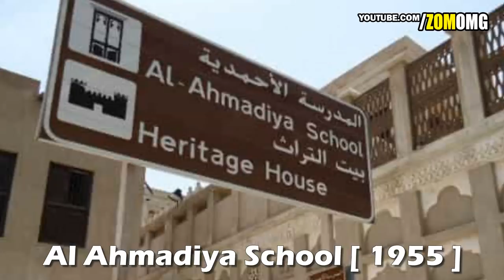Mohammed bin Rashid Lifestyle, Family, House, Car, Estate, Private Jet, Yacht, Hobbies & Net Worth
Biography info
Sheikh Mohammed bin Rashid Al Maktoum, is the Vice President and Prime Minister of the United Arab Emirates, and Ruler of the Emirate of Dubai.
Full Name            :Mohammed bin Rashid Al Maktoum
Date of Birth       :July 15, 1949 (age 68 years As of 2018)
Birth Place          : Al Shindagha, Dubai
Professions          : Businessman, Politician
Religion              : Sunni Islam
Marital Status    : Married
Watch the video Mohammed bin Rashid  Lifestyle,Golden House,Golden Bike,Private jet,Helicopter,Family & Net worth
*** ANTI-PIRACY WARNING ***
This content is Copyright to "Zomomg"